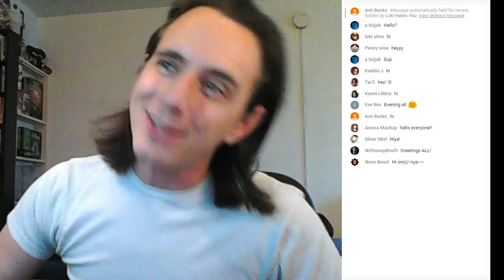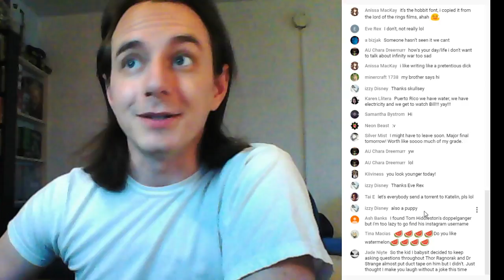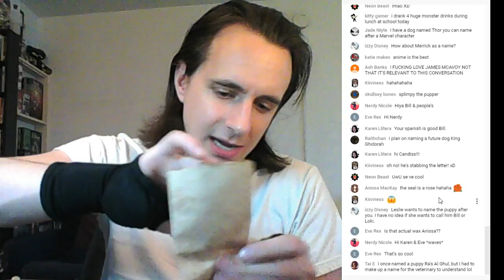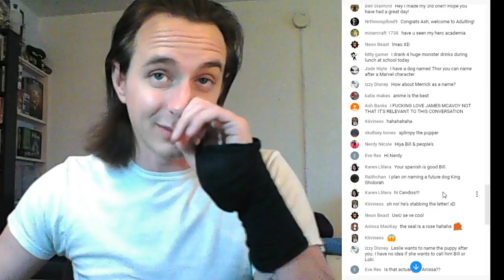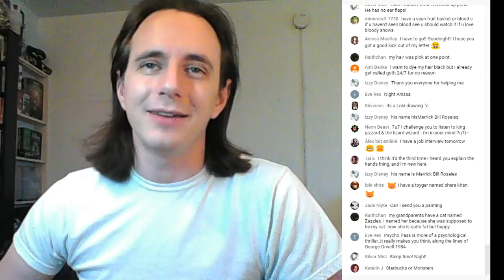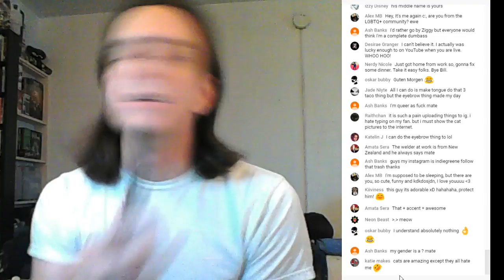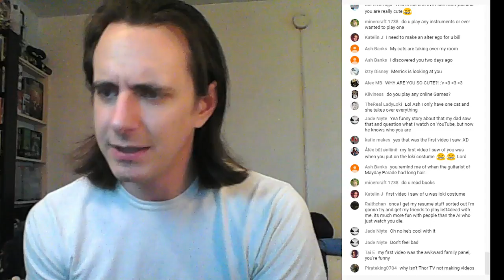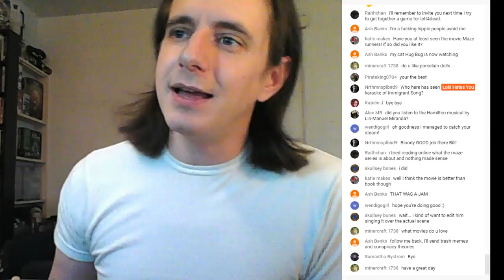Loki Hates You's Mail Box: June 12th, 2018 (may contain adult language and themes)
This time... IN CLIP STUDIO!

Loki Hates You (and/ or ThorTV)